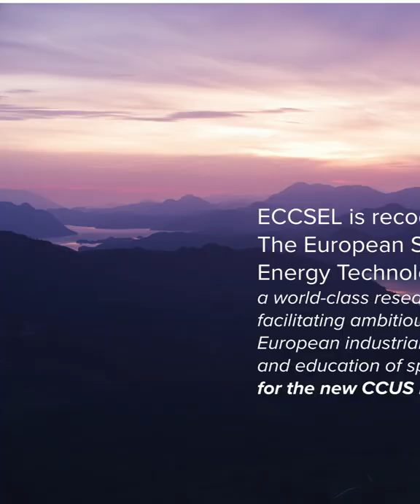Industrial Decarbonisation and Beyond | ECCSEL European Workshop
Join us on 24th May in Brussels for the European workshop 'Industrial decarbonisation and beyond: CCUS perspectives in Europe and the role of ECCSEL ERIC European Research Infrastructure'
In this event, we will discuss current developments in Europe on Carbon Capture, Utilisation and Storage (CCUS) in order to tackle irreducible CO2 emissions of the European industrial system. The role of ECCSEL ERIC, the European Research Infrastructure on CCUS, distributed in five Member States, and its relevance to potential new member countries, will be highlighted. ECCSEL is recognised by the SET Plan as ’a world-class research infrastructure facilitating ambitious R&D activities, European industrial initiatives, and education of specialists for the new CCUS industry.’